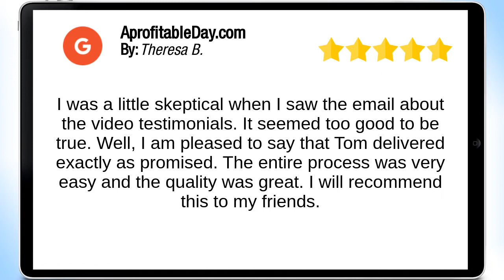AprofitableDay.com Lake Oswego Remarkable Five Star Review by Theresa Bohannon Gerke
I was a little skeptical when I saw the email about the video testimonials. It seemed too good to be true. Well, I am pleased to say that Tom delivered exactly as promised. The entire process was very easy and the quality was great. I will recommend this to my friends.